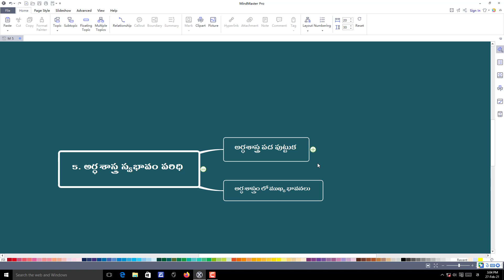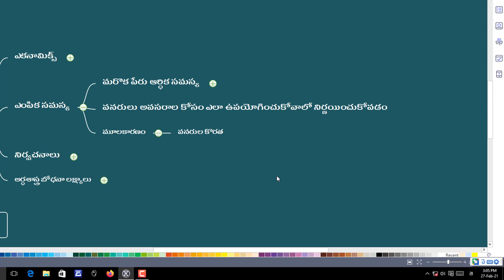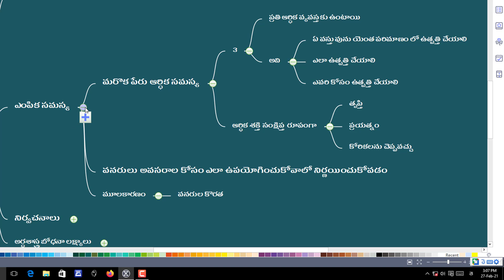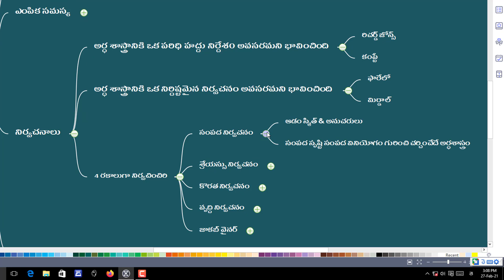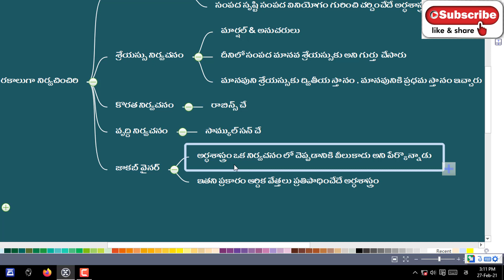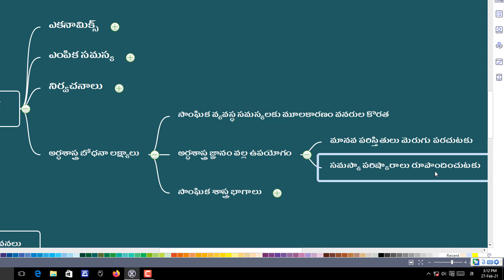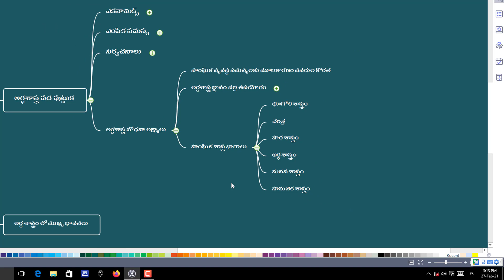BEd Social Methodology in Telugu, Social Methodology Telugu Academy books,DSC Methods IIKings DSC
BEd Social Methodology in Telugu Social Methodology Telugu Academy books DSC Methods Kings DSC ap dsc latest news today